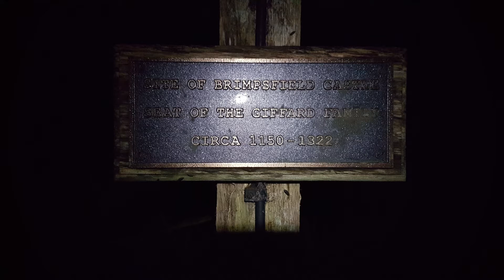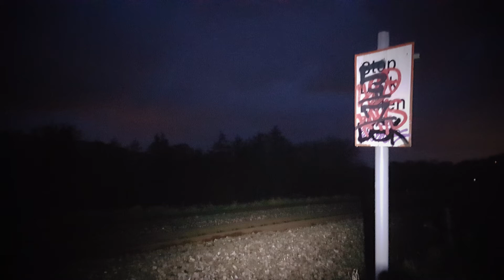Four Quartets: A Walk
Shortly before Christmas, I walked 130km from Burnt Norton to Bath over the course of four days. My companion was a dead poet, voiced by Alec Guinness. This is very much slow Youtubing - enjoy!